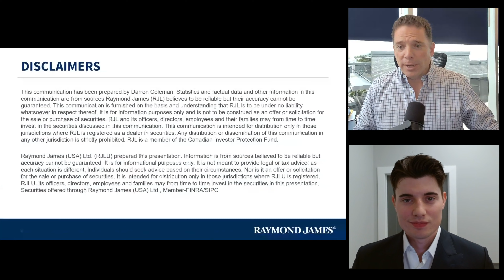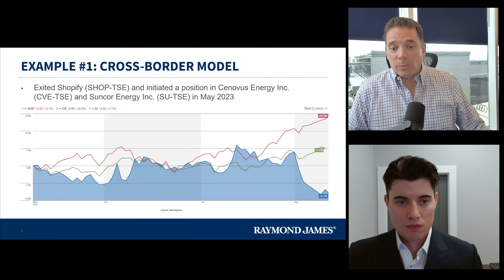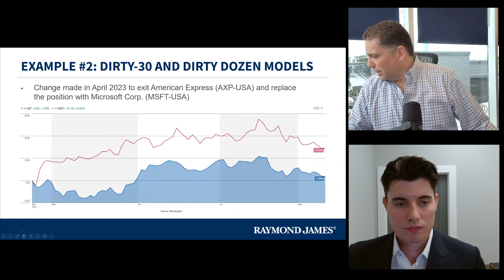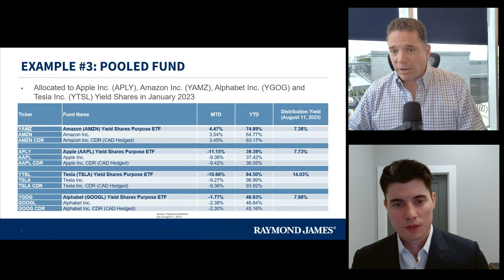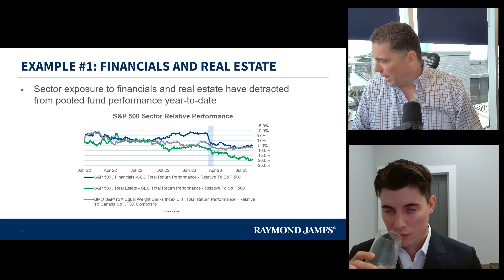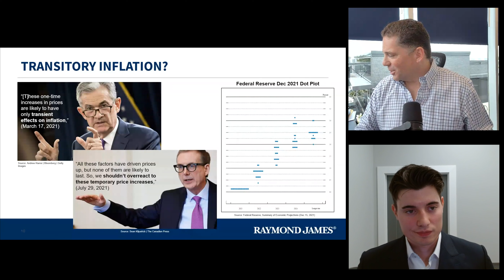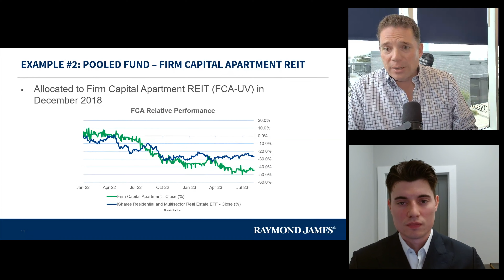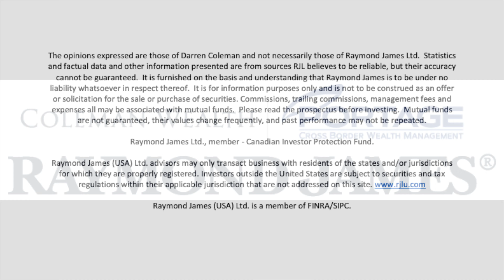Investment Selection and Review ~ Summer 2023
Today, Darren & Kristian dig a bit deeper into our investment process and share some winning investments - as well as some that haven't worked out as planned.

More information on the Purpose Premium Yield Shares mentioned in the video

The opinions expressed are those of Darren Coleman and not necessarily those of Raymond James Ltd.  Statistics and factual data and other information presented are from sources RJL believes to be reliable, but their accuracy cannot be guaranteed.  It is furnished on the basis and understanding that Raymond James is to be under no liability whatsoever in respect thereof.  Commissions, trailing commissions, management fees and expenses all may be associated with mutual funds.  Please read the prospectus before investing.  Mutual funds are not guaranteed, their values change frequently, and past performance may not be repeated.

Raymond James (USA) Ltd. advisors may only transact business with residents of the states and/or jurisdictions for which they are properly registered. Investors outside the United States are subject to securities and tax regulations within their applicable jurisdiction that are not addressed on this

Raymond James (USA) Ltd. is a member of FINRA/SIPC.

The information provided does not constitute tax, legal or investment advice and is intended to provide general information only.